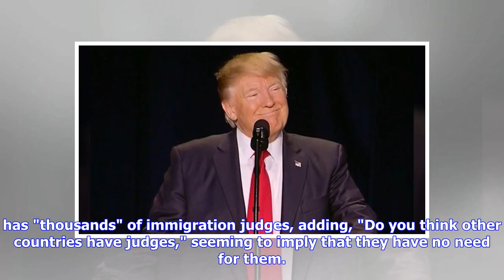Breaking News | The Latest: Trump suggests US 'close up' to stop immigrants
CLEVELAND (AP) — The Latest on President Donald Trump (all times local): 1:40 p.m. President Donald Trump is criticizing U.S. immigration policies during a business roundtable in Cleveland. Trump says people entering the U.S. illegally are taking advantage of "catch-and-release" policies and don't show up for their immigration court dates. He says: "We may have to close up our country to get this straight." Trump says the U.S. has "thousands" of immigration judges, adding, "Do you think other co...